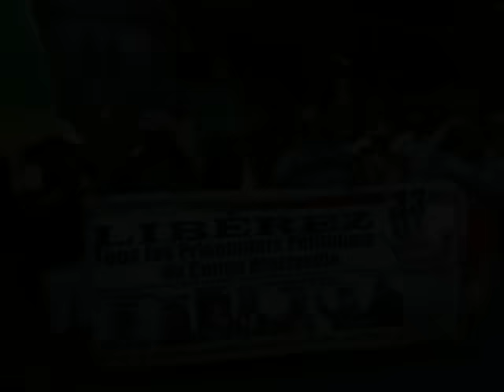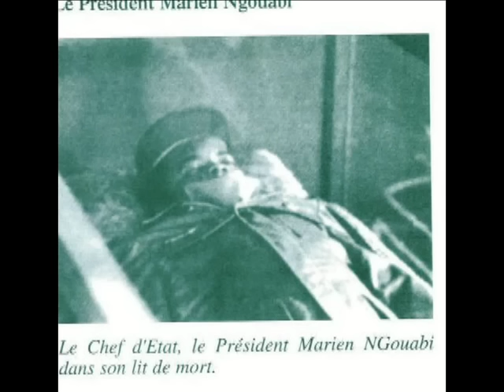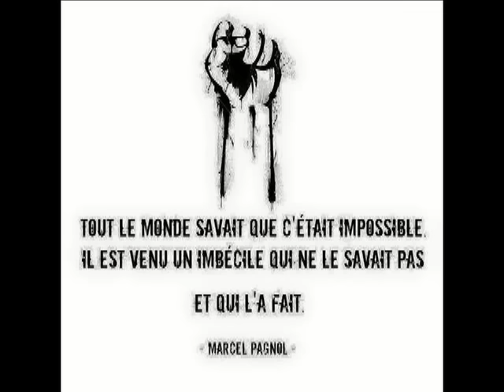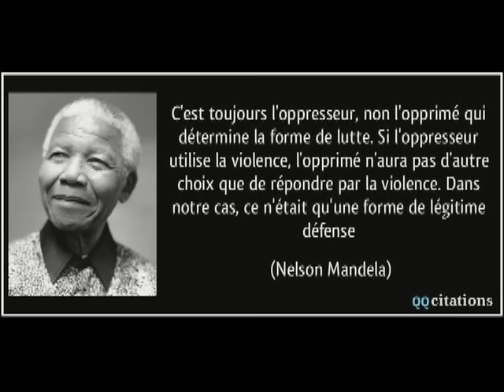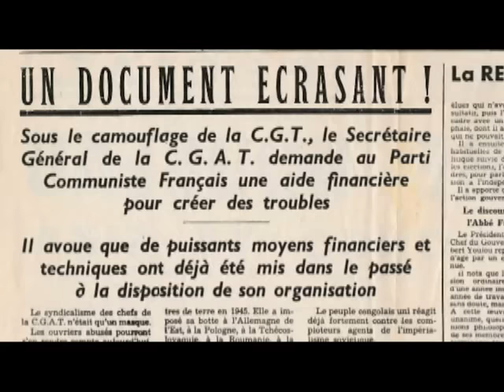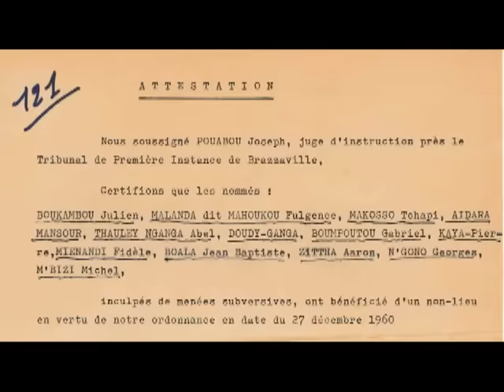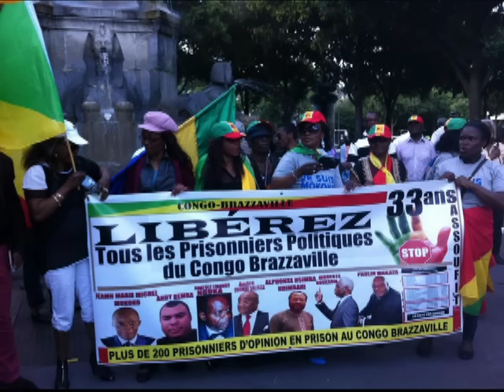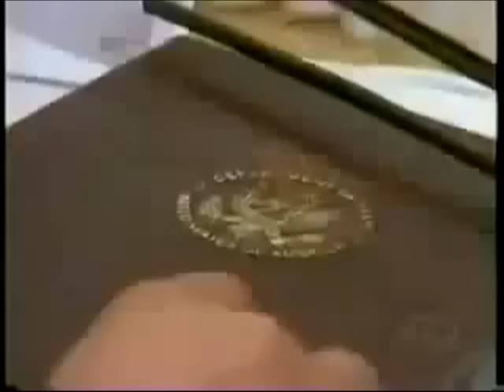L'onction républicaine du pouvoir Episode n°2